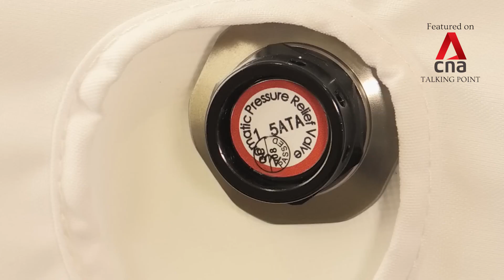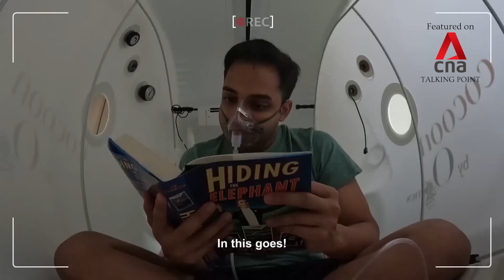CNA Talking Point - Hyperbaric Oxygen Biohack with O2genes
Biohacking with Hyperbaric Oxygen by Cocooning with O2genes